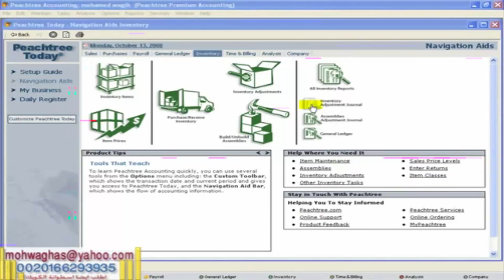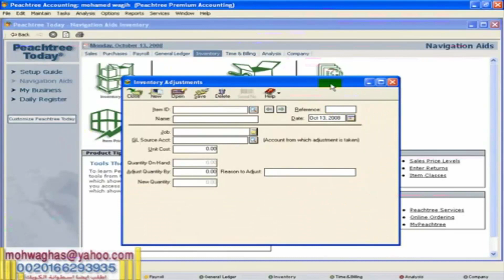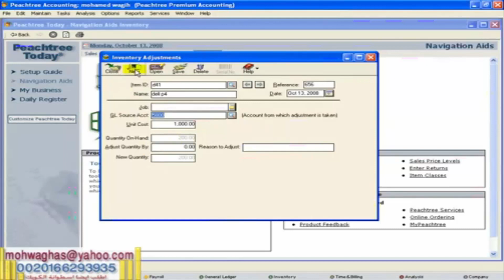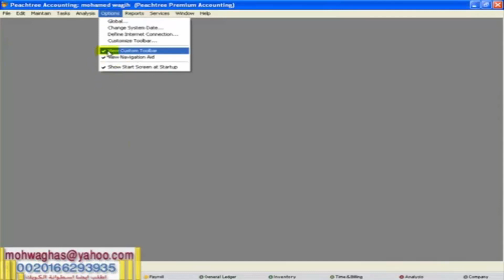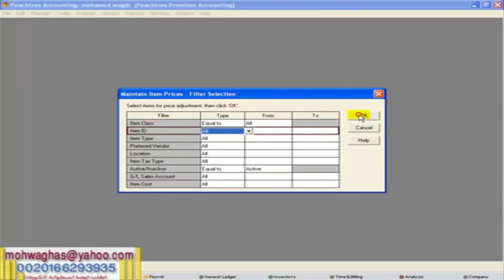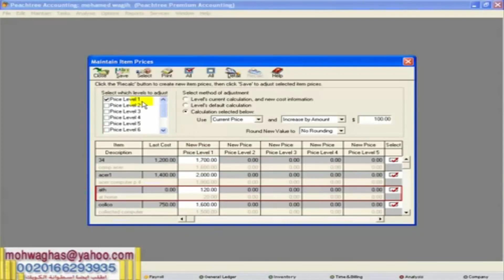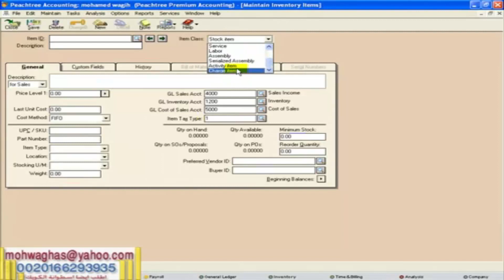المخزون الجزء السادس - المحاضرة التاسعة - برنامج البيتش تري peachtree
لاتنسوا الاشتراك فى القناة ليصلكم كل جديد
برنامج Peachtree شجرة الخوخ هو واحد من اهم البرامج المحاسبية المسنخدمة فى الشركات متوسطة الحجم و الصغيرة فى العديد من الدول العربية و ذلك نظراً لانحفاض ثمنه بالمقارنة ببرامج آخرى ” الاوراكال و الساب ”  و بالاضافة الى ما يتميز اليه البرنامج من ادوات تساعد الادارة . البرنامج ذو واجهة باللغة الانجليزية يتيح لك تسجيل العمليات المحاسبية من فواتير بيع و شراء و قيود يومية و يقوم بترحيل البيانات أوتوماتيكياً لدفتر الأستاذ و يتم الحصول منه على الميزانية و قائمة الدخل و تقارير كثيرة جداً تفيد المحاسب فى عمله …

البرنامج من انتاج شركة sage , كن البرنامج يحمل اسم البيتش ترى الى فترة ليست بعيدة حتى قررت الشركة تغيير اسمه ليصبح ” sage 50 ” و ذلك بداية من النسخة المصدرة فى عام 2014 .
و بما ان البيتش ترى او سيج 50 من اكثر البرامج المحاسبية  التى بسعى عدد كبير من خريجى المحاسبة للتدريب عليها للحصول على قدر من المعرفة فى كيفية ادارة البرامج المحاسبية
الشرح مقدم من منتدي محاسبة دوت نت